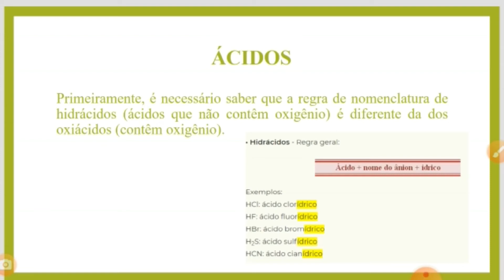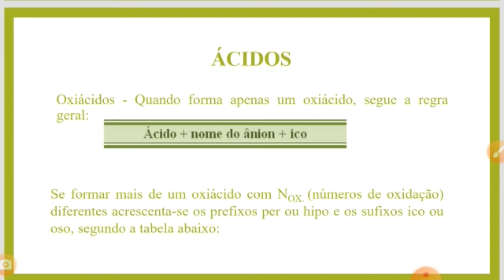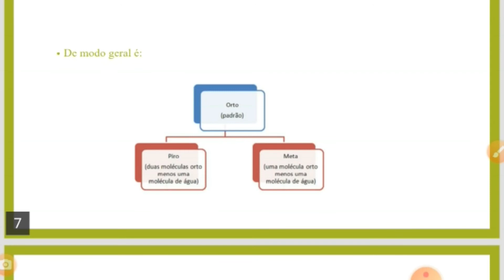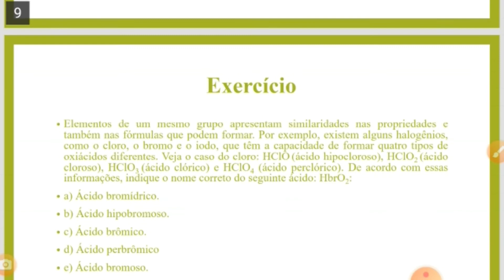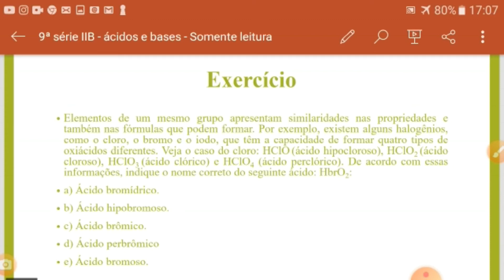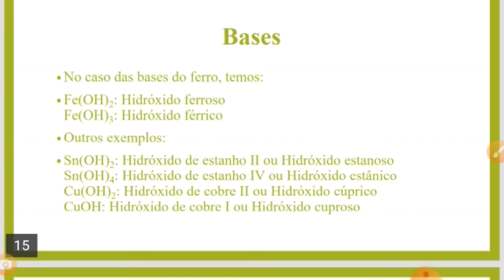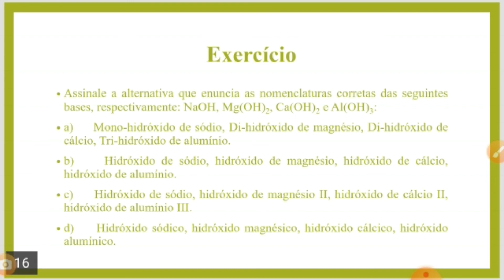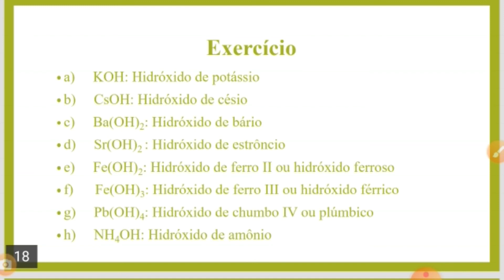16 de julho de 2020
Ciências 9• série/ Nomeclatura de ácidos e bases